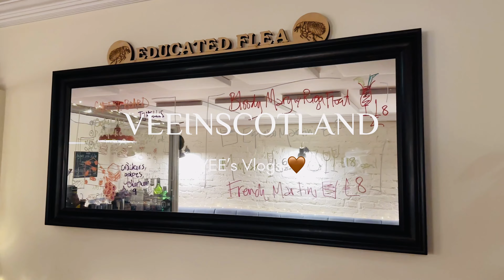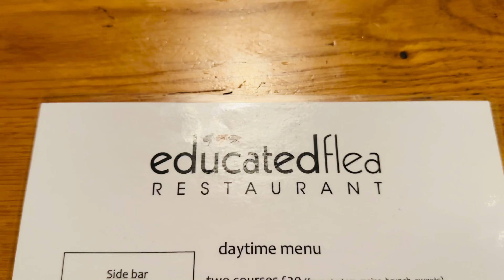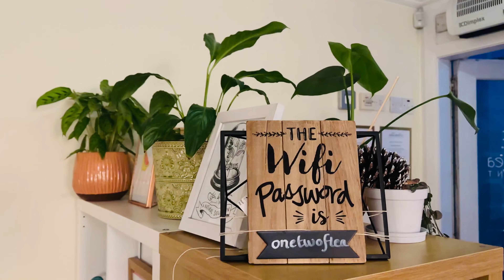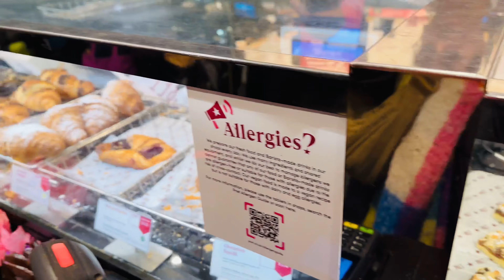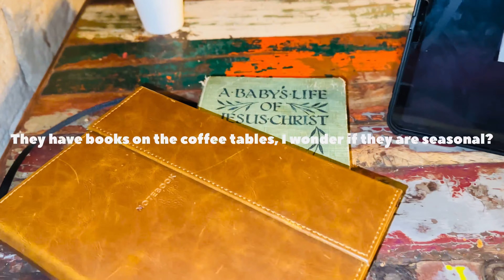SCOTTISH VLOG| new year resolutions, goodbyes, cafes, brunch, coping with unexpected loss & coffee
Hello 👋🏾 , my name is Vee and welcome to the channel. It is my very first vlog, I hope you enjoy it!

I currently reside in Edinburgh, Scotland and i have lived here for over 17 years. I love to travel, do cafe strolls, walk and live in the moment.

Thank you for stopping by!!! God speed

If you are going through a hard time talk to someone close to you or seek help from professionals. The Samaritains are a good one.

Take Care